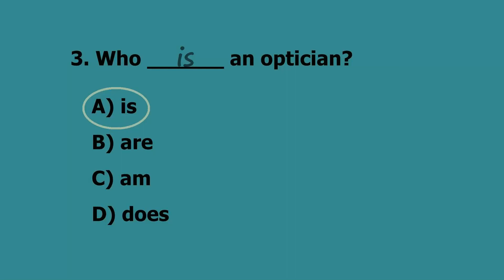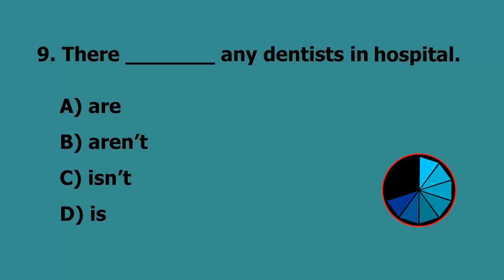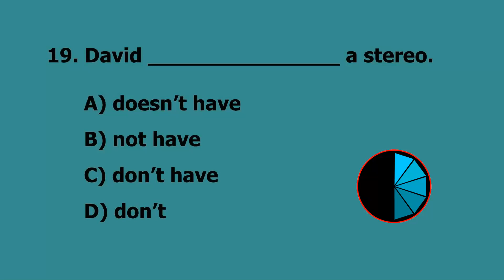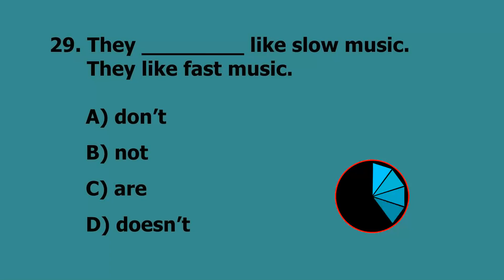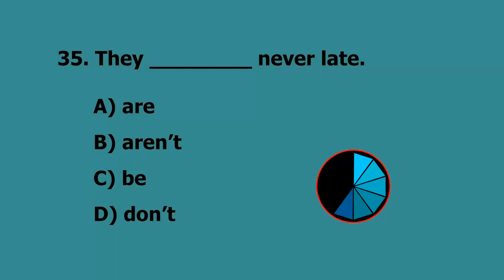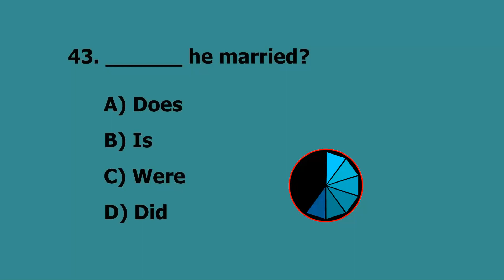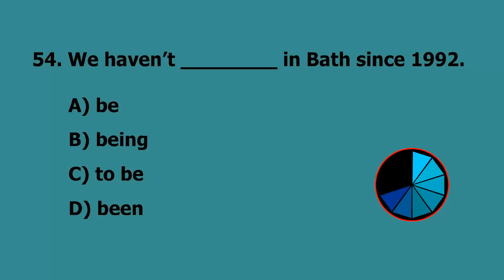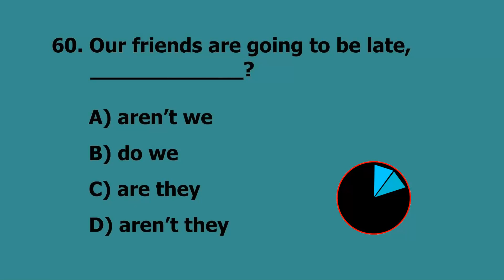VERBS English Grammar Test / Elementary Level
Check your knowledge on the following verbs: be, have, do.